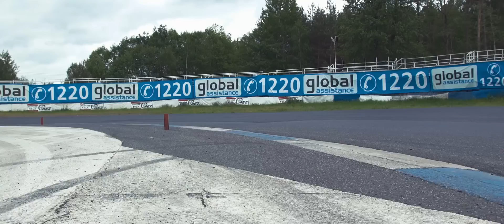Učme se přežít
Kurzy pro motocyklisty "Učme se přeží" běží již od roku 2010. Letošní čtyři termíny realizoval Liberecký kraj společně s dalšími partnery.